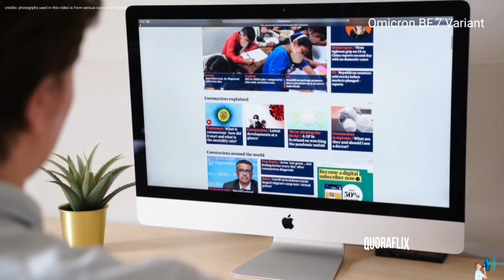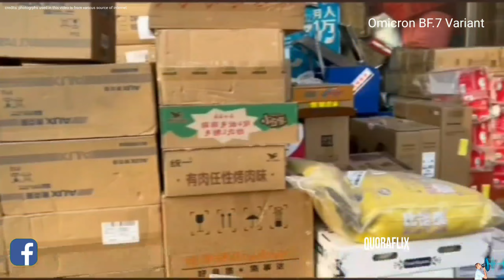Omicron BF.7 Variant | covid19 के जिस वेरिएंट ने चीन में तबाही मचाई वो भारत में घुस चुका है!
कोरोना के जिस वेरिएंट ने चीन में तबाही मचाई वो भारत में घुस चुका है
चीन में तबाही मचा रहे कोरोना वायरस के BF.7 सब-वेरिएंट के भारत में मौजूद होने की आशंका बढ़ गई है. गुजरात बायोटेक्नोलॉजी रिसर्च सेंटर ने शुरुआती परीक्षण के आधार पर ये बताया है कि दो पॉजिटिव मामलों में ओमिक्रोन का सब-वेरिएंट BF. 7 मिला है (Gujarat Omicron BF.7 Variant).
बता दें कि ये वही वेरिएंट है जिसने चीन में तांडव मचा रखा है. ये दोनों मामले अहमदाबाद और वडोदरा के हैं. रिपोर्ट से ये भी संकेत मिला है कि एक मामला हाल ही का है जबकि दूसरा थोड़ा पुराना है. हालांकि राज्य के स्वास्थ्य विभाग के अधिकारियों ने दावा किया है कि किसी भी मरीज में कोई गंभीर लक्षण फिलहाल नहीं दिखा है.
वहीं टाइम्स ऑफ इंडिया की रिपोर्ट के मुताबिक, रिसर्च सेंटर ने दो लोगों में मिले कोरोना वायरस की जीनोम सिक्वेंसिंग की जांच की थी. उसी डेटा से BF. 7 वेरिएंट होने के संकेत मिले हैं.